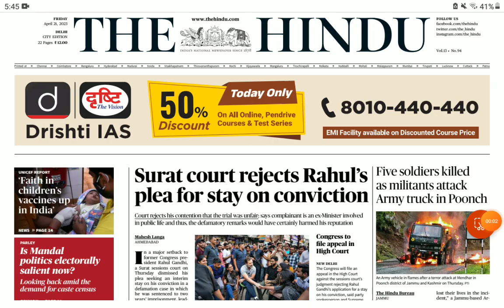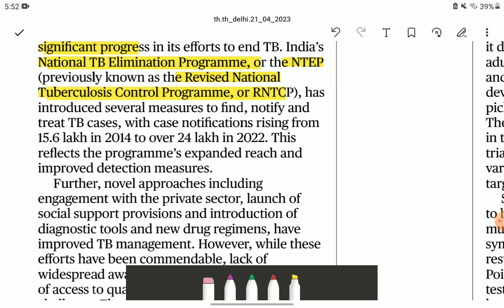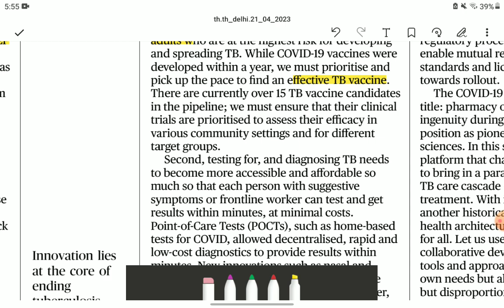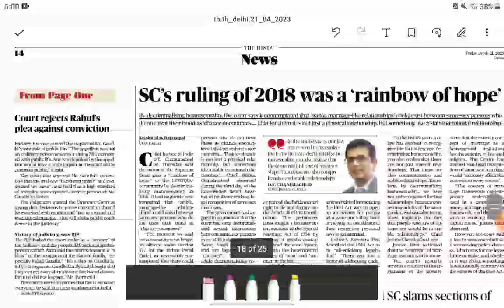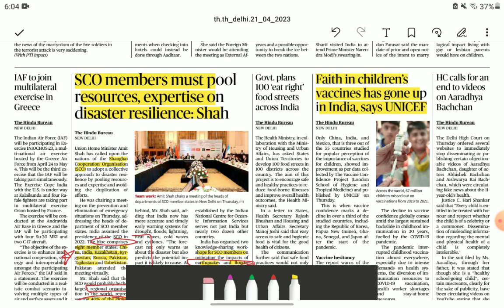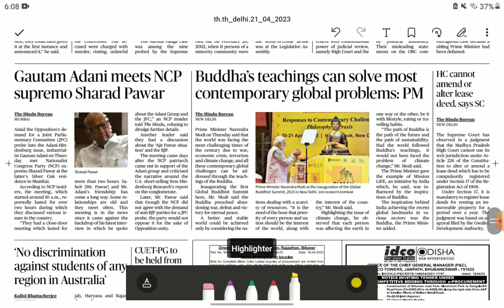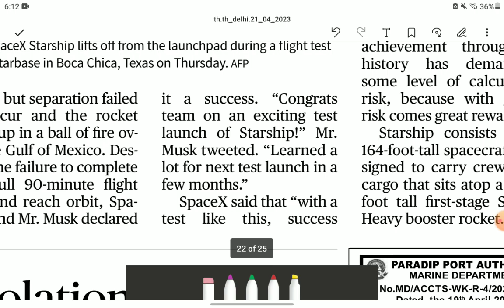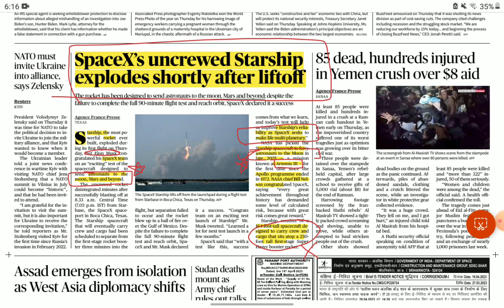21 April The Hindu Newspaper | Today's The Hindu Analysis